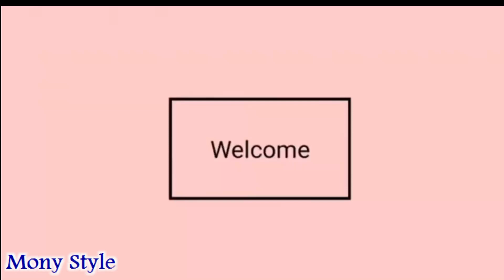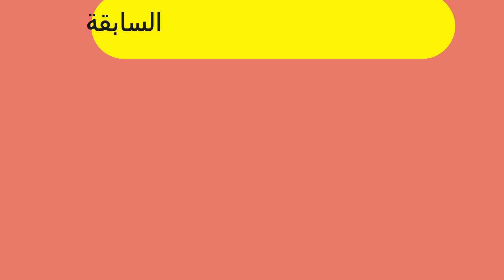مشترياتى الاخيرة لشهر يونيو ويوليو وخصومات هايلة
ادخلي علي شي ان واتمتعي بالخصم الخاص
SC196

رقم مبيعات منتجات موني ستايل اتصال او واتس
كود الخصم الخاص بموني ستايل علي موقع اي هيرب
Iherb code      BNZ8392
موقع العدسات hpaakristin

✉ الايميل بتاعى تقدري تراسلينى عليه

براند مونى ستايل

افضل انواع زيوت البشرة والشعر وريفيو عن زيوت امتنان ،عبد الصمد القرشي ،بيت الصابون اللبنانى ، ناوnow

مشترياتى من ايهرب & وريفيو لأفضل كريم للبشرة من ماركه موجودة فى كل مكان

يوم فى حياتى// تعالوا شوفوا عملت إيه من الصبح  فى أول يوم
خروج بعد حظر ٥ شهور // أفضل مول في  الكويت

مكياج العيد والمناسبات السعيدة ،، ووصفة لتفتيح البشرة وعلاج الهالات ،، ريفيو عن زيت للشعر يجعله حرير
تفاصيل رحلتى الى روما ايطاليا ( Rome,Italy)

رحلتى إلى فرنسا بعد معاناة صعبه وتحدى للظروف مع اقرب الناس ؟؟ تعالوا شوفوا قصتى حياتى و الإصرار

 مشترياتي من اوتلت فلورانسا وميلان أيطاليا  وكمان بريمارك 💞💞(الجزءالثاني) والحلم اتحقق 🥰🥰